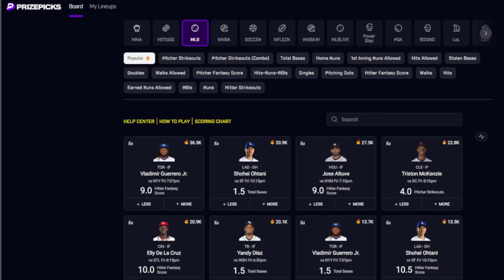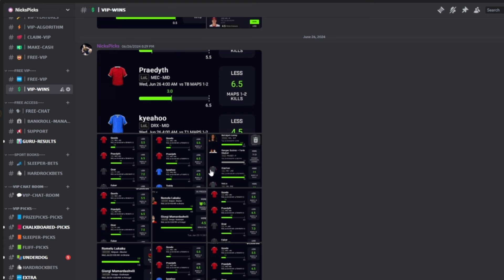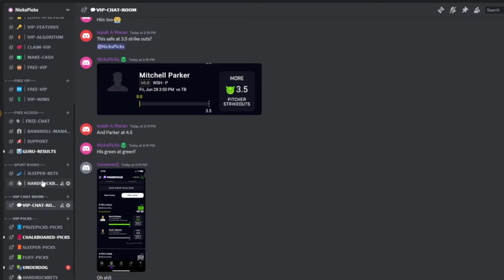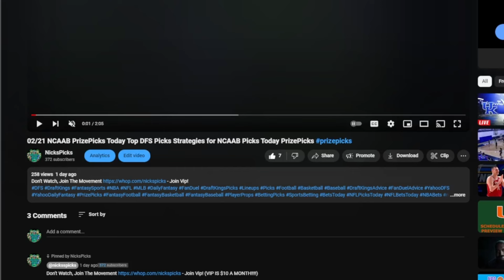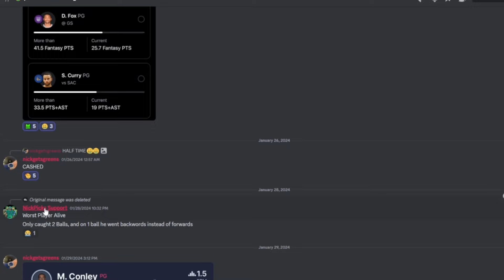WNBA PRIZEPICKS TODAY | 6 BEST PROP PICKS | SATURDAY | 7/6/2024 | BEST PROPS | NBA BETTING